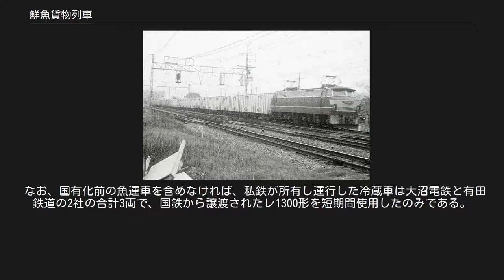鮮魚貨物列車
レサ10000系で組成された 特急鮮魚貨物列車「とびうお」 鮮魚貨物列車（せんぎょかもつれっしゃ）とは、日本国有鉄道（国鉄）や私鉄がかつて運行していた魚介類輸送のための貨物列車。
運ぶ商品の性質上、古くから速度向上の努力が続けられてきた貨物列車でもある。
 明治時代には、魚運車と呼ばれる鉄道車両が用意されて魚介類の輸送が行われていた。
後の通風車に似た構造で、氷を使用して冷却したとしてもその冷却効果は長くは続かず、長距離輸送は困難なものであった。
このため沼津 - 新橋間などの短距離で、一般の貨物列車に連結する形で運行が行われていた。
国鉄だけではなく、国有化以前の主要私鉄でも魚運車を所有し運行していた。
 国有化後の1911年には記号「ウ」（後には豚積車の記号として使われるようになるが異なる車両である）が与えられ、19形式116両が使用されていた。
大正時代に入り冷蔵車が普及してくると、これらの魚運車は急速に利用されなくなり、1925年までに全ての魚運車が形式消滅した。
 1908年に日本で最初の冷蔵車であるレ1形が登場し、冷蔵鮮魚輸送が始められた。
下関 - 新橋、青森 - 上野間などで輸送が行われ、好成績により荷主の間で冷蔵車使用権が奪い合いになるほどであった。
冷蔵車は主に漁港の近くの駅に常備され、大都市の市場に隣接して設置された市場駅（東京市場駅、大阪市場駅など）まで輸送が行われていた。
 1927年（昭和2年）12月15日には下関 - 京都（梅小路）間に「貨物特別急行列車」（鮮魚貨物列車）（第154列車）の運転が開始された。
丹那トンネルと岩徳線の開通を受けた1934年（昭和9年）12月のダイヤ改正では、下関と汐留を48時間40分で結ぶ鮮魚貨物列車（第58列車）を始め、数多くの鮮魚列車が運転されるようになった。
東北方面から東京へ鮮魚輸送する列車の中には、深夜に運行されていない電車線を利用して東京駅を通過して市場へ急ぐものまで存在していた。
 こうした冷蔵車を利用した輸送では、現代の冷蔵トラックとは異なり、機械式の冷凍機を用いて冷蔵が行われるのではなく車両には断熱構造があるのみで、氷を用いて冷却を行っていた。
木や、後には発泡スチロールの箱に魚を入れ、砕いた氷を一緒に入れる「抱き氷」と呼ばれる方法が用いられていた。
 また、市場の相場に応じて列車の走行中に冷蔵車の着駅を変更する「着駅変更」や、市場駅に到着した後相場が上がるまで側線に冷蔵車を留置したまま魚を保管しておく「着駅留置」といった柔軟な輸送が頻繁に行われていた。
これは荷主にとっては非常に便利なものであったが、列車の運行計画・車両の運用計画が立てづらく、輸送当局にとっては悩みの種であった。
鮮魚発送量の首位は多くの時代を通じて下関駅で、下関からの荷主は林兼商店（大洋漁業を経て現在のマルハニチロ）が多かった。
このため、毎日山陽本線を行き先不明、着荷主不明の冷蔵車が走り回っていた。
 第二次世界大戦中は、輸送事情の逼迫により冷蔵車はほとんど有蓋車代用として使用され、鮮魚輸送のほとんどは停止された。
戦後は、冷蔵車の多くが進駐軍に接収されて、進駐軍向けの食料輸送に使用された。
そうした中でも徐々に冷蔵車の新造が進められ、鮮魚輸送が再開されていった。
 1960年代半ばより、地方の漁港で水揚げされた鮮魚を首都圏や近畿圏といった大都市圏に輸送する為、下関、博多等を拠点に貨車が集められ、専用列車が運行されるようになった。
魚介類の鮮度を保ち、長距離輸送の分野にも進出著しくなってきたトラックに対抗するために、レサ10000系のような高速に走行できる専用貨車が開発された。
レサ10000系を使用した特急貨物列車「とびうお」（幡生 - 東京市場間、運転区間はその後変化、以下同様）・「ぎんりん」（博多港 - 大阪市場間）は最高速度100km/hを誇るなど、代表的な列車であった。
三陸方面からも急行貨物列車「東鱗1号」（新札幌 - 東京市場間、レサ5000形使用、コンテナ貨物列車に八戸から鮫駅発の冷蔵車併結、最高速度85km/h）が設定されている。
 道路網の拡充が進展する（昭和40年名神高速道路全通、昭和44年東名高速道路全通など）につれて鮮魚輸送へトラックが進出してくると、昭和40年代から国鉄の冷蔵車輸送は次第に衰退していく。
昭和50年代後半になるとその衰退は急激なものとなり、トラックに対抗するために運転されるようになった特急鮮魚貨物列車も例外ではなかった。
 国鉄では、輸送量の減...